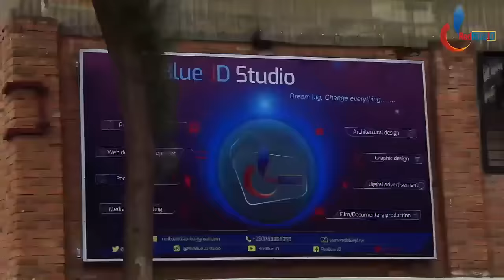Urupfu rutunguranye rw'umwana wa Kayibanda Gregire wabaye Perezida w'u Rwanda| Icyishe Kayibanda Pie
Iki Kiganiro kuvuga Ku rupfu rw'umuhungu wa Perezida Kayibanda witwa Kayibanda Pie